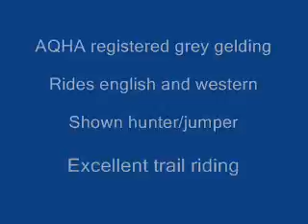Sawyoulooking.wmv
Registered AQHA grey gelding.  Sweet and easy.  Trail ride, jump, english and western. Right under14.2 hands tall.  Has had a pony card for showing.